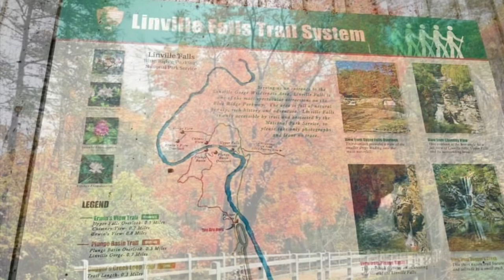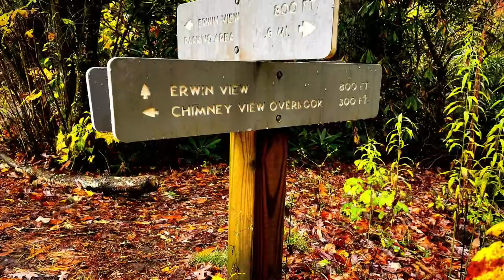Linville Falls Trail, Linville NC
Hiking to Linville Falls in Linville, NC in October 2021.